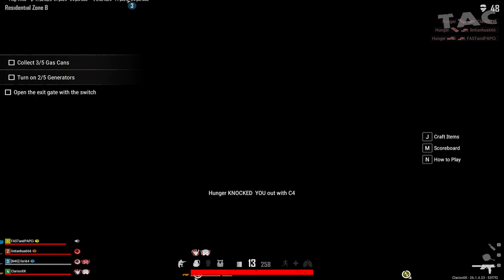New PUBG Game Mode - Survivors Left Behind (Zombie Survival)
We got to play the newest PUBG STEAM Game Mode " Survivors Left Behind "
Was very excited in the beginning about this mode but it fell so short as it is still buggy, having some unbalanced mechanics, and a weird map design overall.
The AI can be annoying sometimes with their spawns and it make it feels like the game is rigged- the items, weapons, materials are SO rare that it is impossible to survive without them, unsure why this mode got released in it's current state.

PUBG is a player versus player shooter game in which up to one hundred players fight in a battle royale, a type of large-scale last man standing deathmatch where players fight to remain the last alive; but in this mode, it is players against Zombies that will spawn as we travel and explore the map.

Love Zombie games? So do we!
Survival, shooter, u name it! We are going to play it.

Drop us a follow by hitting that subscribe button and I hope we will be able to fuel your love for Zombie games by shooting, slashing, hacking, whacking, dropping, and overall destroying Zombies!